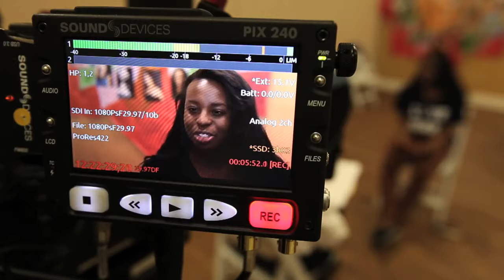Hope Community Center - Get to Know Us!